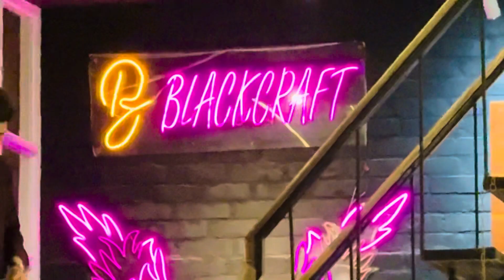ব্ল্যাক ক্র্যাফট রেস্টুরেন্ট